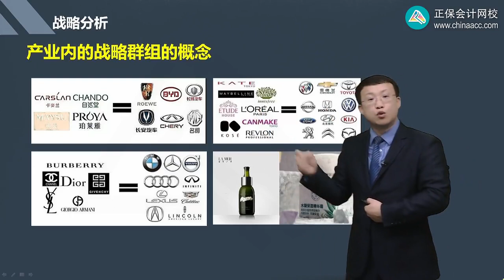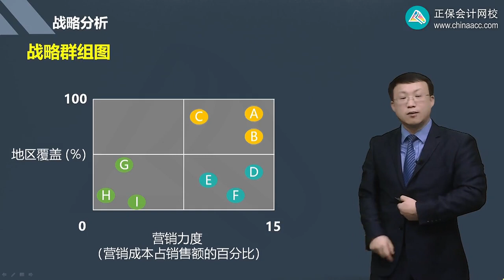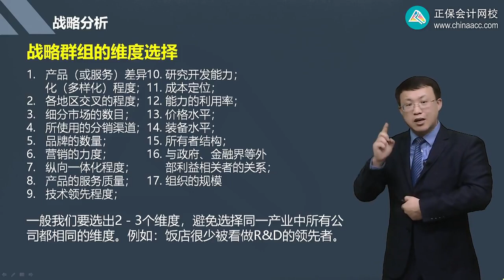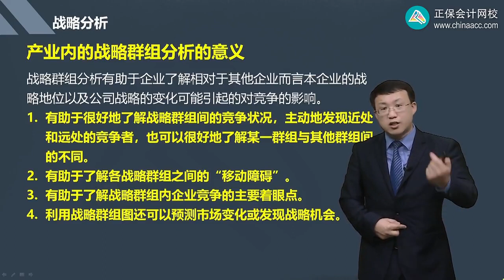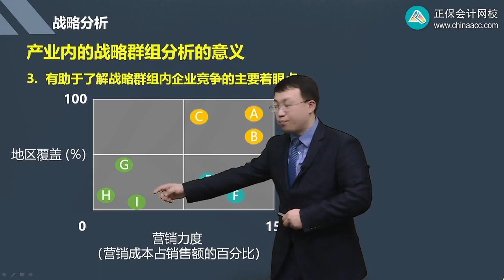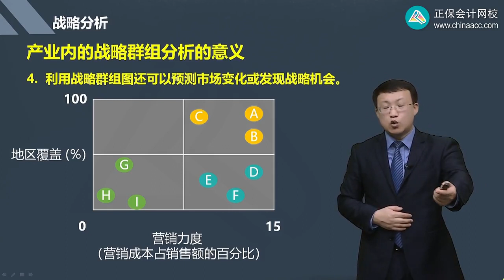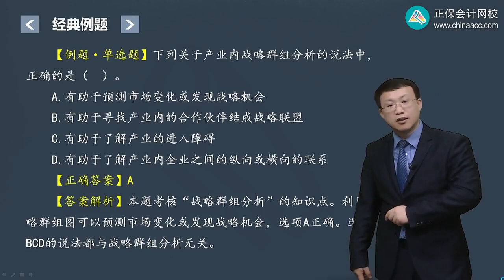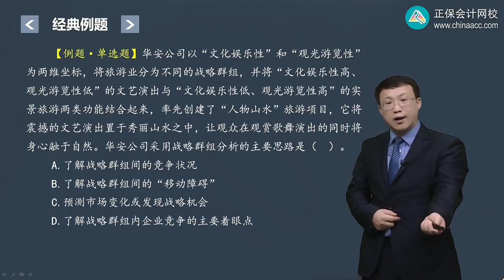2023 CPA 战略 杨波 基础精讲班 第0209讲 战略群组分析